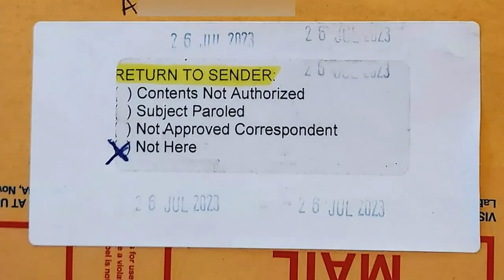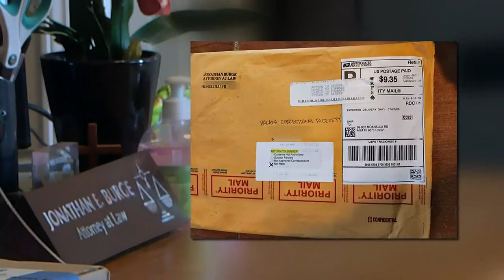'They're getting innovative': Attorneys unknowingly being used to smuggle drugs to Hawaii inmates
Legal mail is being used to send illegal drugs to Hawaii inmates, Hawaii News Now has learned.